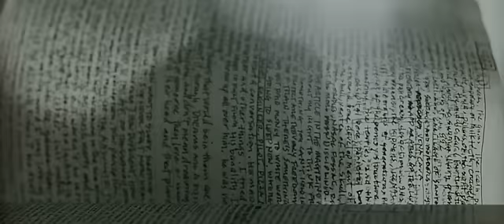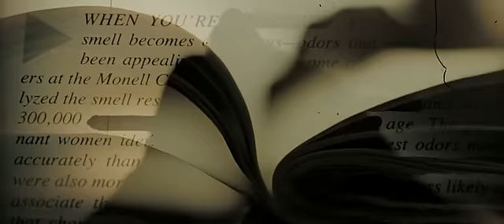Se7en - Opening Titles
The now classic opening sequence that helped rejuvenate title design in mainstream cinema. This was done at Imaginary Forces and title giant Thomas Cobb worked on this as well.